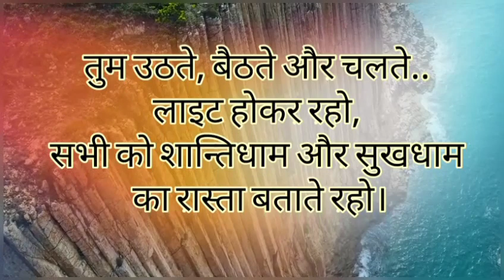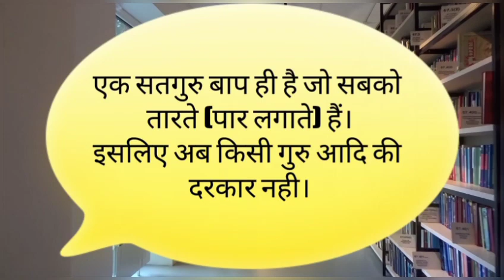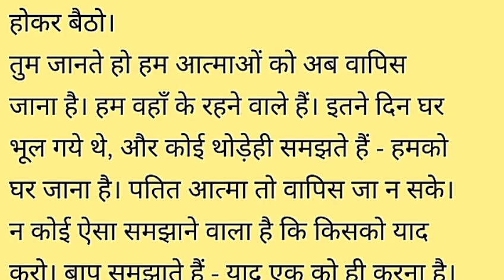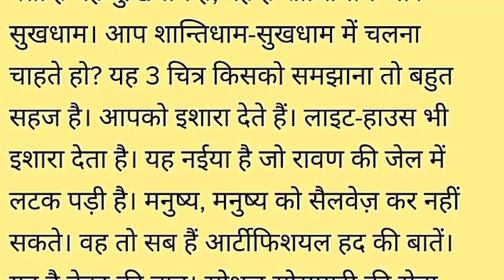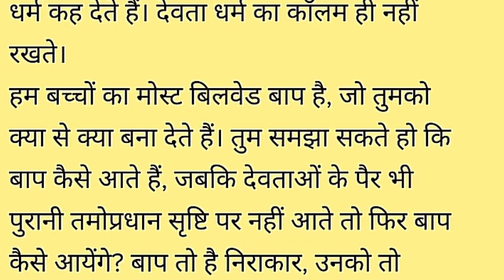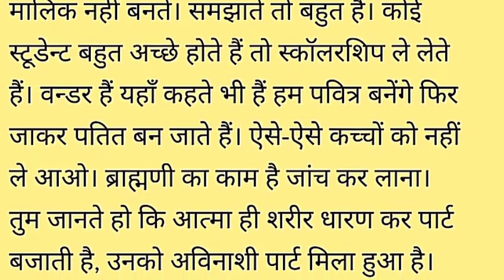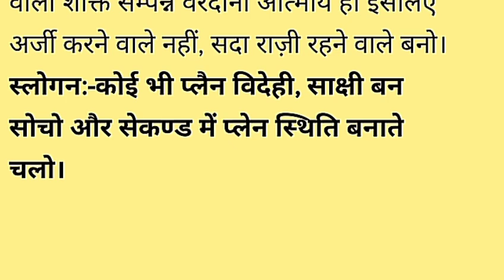Aaj ki Murli with Text| 27 September 2019| आज की मुरली 27-09-2019| Daily Murli/ Today Murli/ Baba m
ओमशान्ति जी🌷,

👍 *Murli से जुड़े आपके सभी प्रश्नों का जवाब इस छोटी सी वीडियो में है, जरूर देखें*